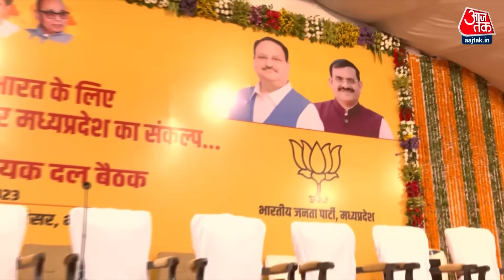MP Next CM: आज होगा एमपी के CM का ऐलान, Bhopal में महाबैठक की तैयारी पूरी | Shivraj Singh Chouhan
Madhya Pradesh next Chief Minister: छत्तीसगढ़ के बाद अब सभी की नजरें मध्य प्रदेश पर हैं. शिवराज को कमान मिलेगी या कोई नया चेहरा उतारा जाएगा. बीजेपी पर्यवेक्षक भोपाल पहुंच चुके हैं. आज विधायक दल की बैठक है. और उसी बैठक में तय हो जाएगा कि मामा रहेंगे या जाएंगे. देखें ये वीडियो..